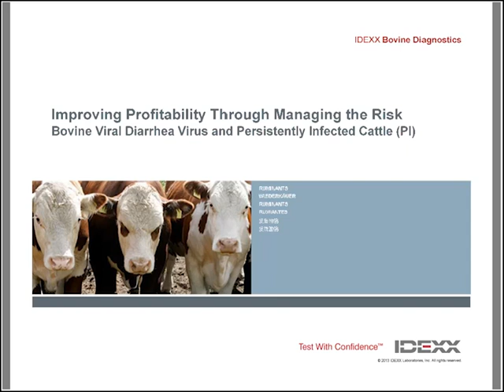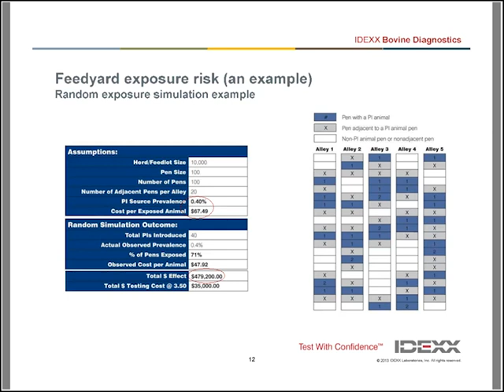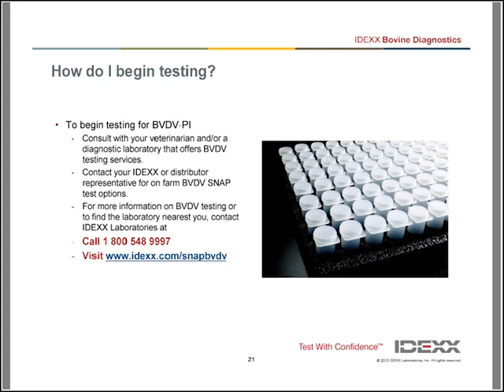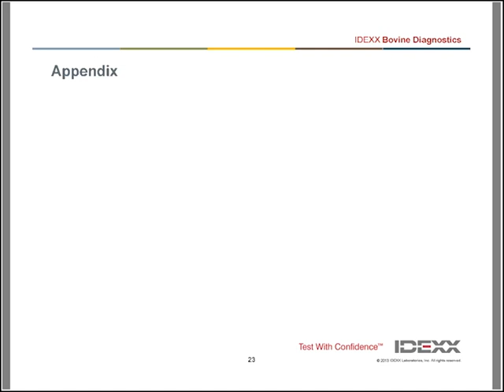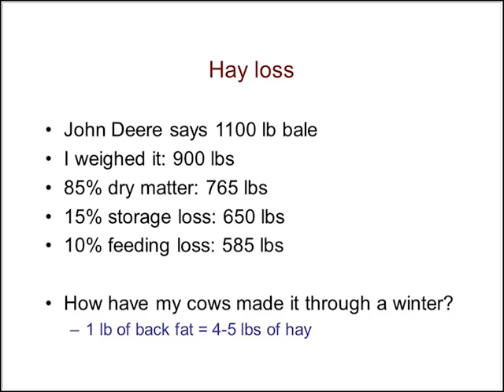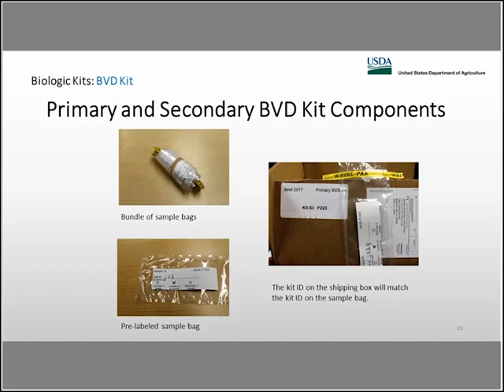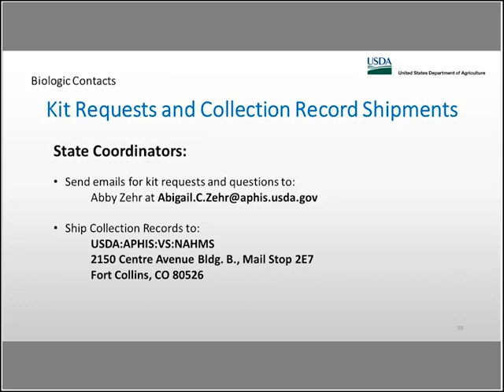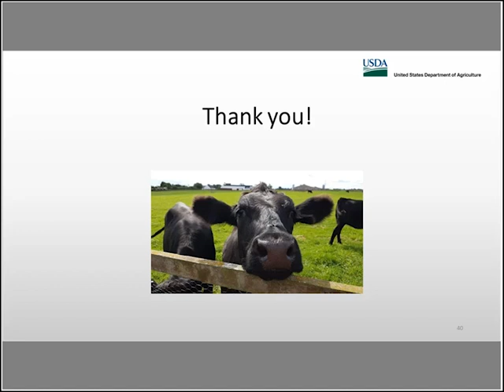USDA APHIS NAHMS Improving Profitability Through Managing the Risk